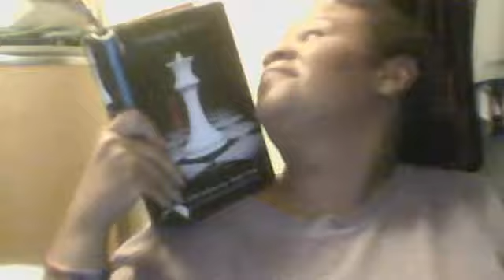WLS Life: One of my favorite things and some ramblings